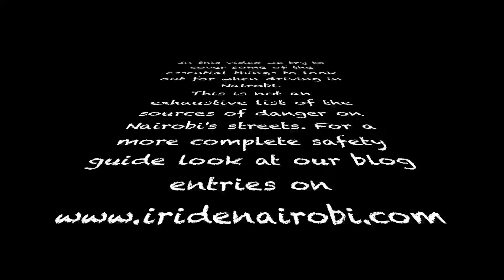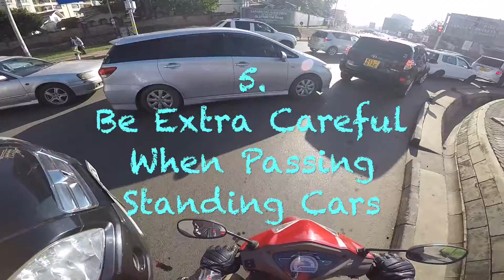Riding Safely in Nairobi